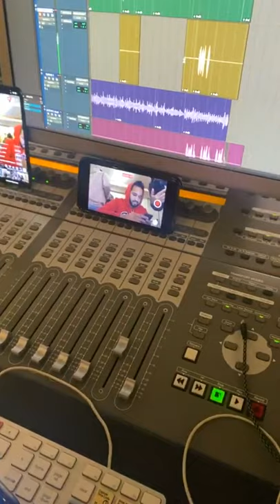Max Agende Bass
Max Agende en el Studio ⚡⚡